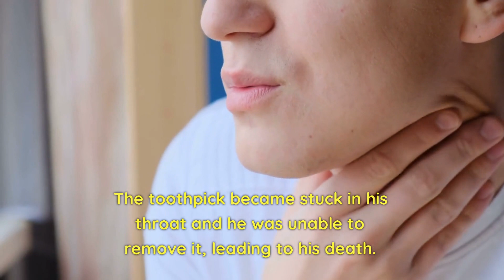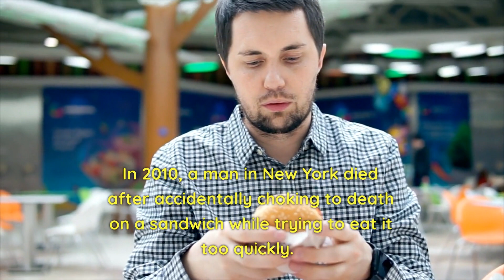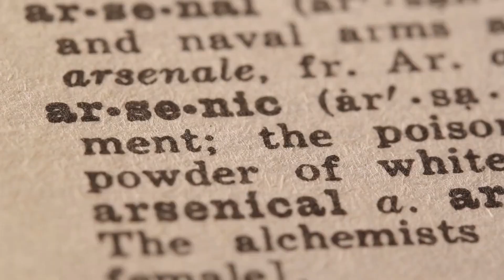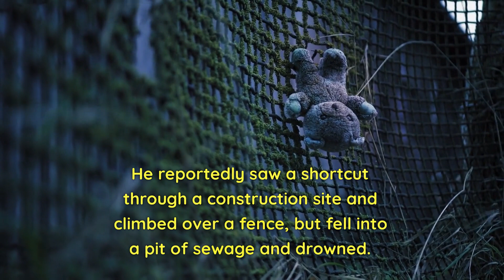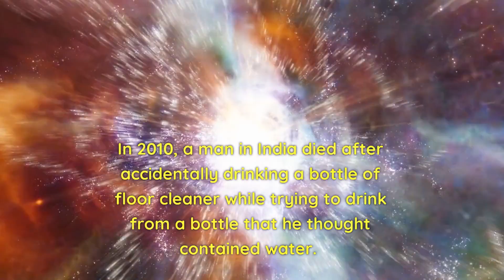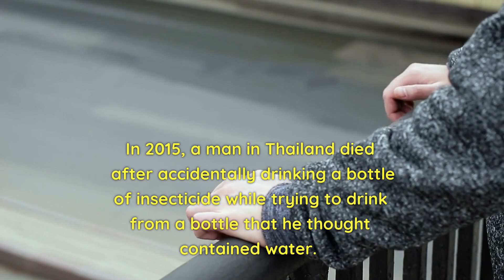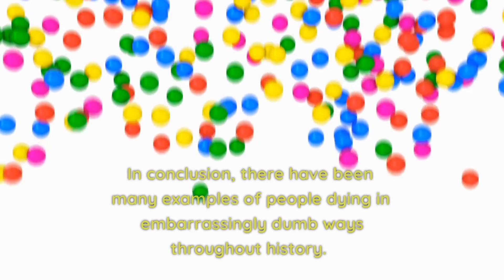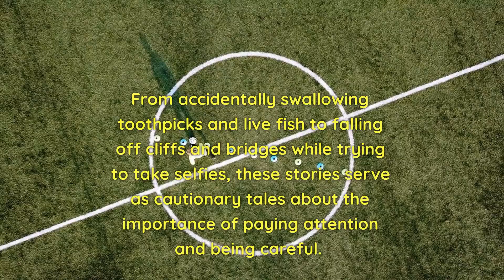Embarrassingly Dumb Ways People Died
Get ready to laugh and shake your head in disbelief as we explore some of the most embarrassingly dumb ways that people have died throughout history. From accidental self-inflicted injuries to bizarre accidents, these stories are sure to make you chuckle. So come along with us as we uncover some of the most ridiculous and ridiculous ways that people have met their untimely demise. You won't want to miss this one!